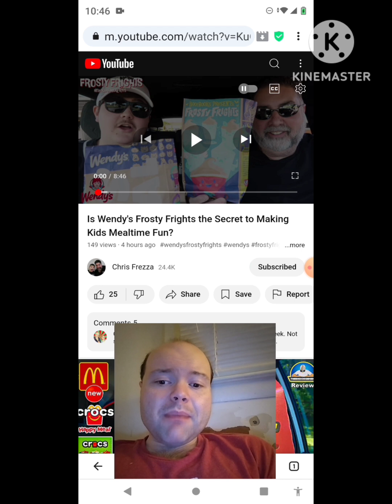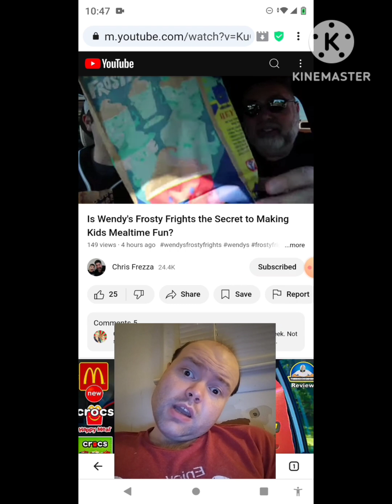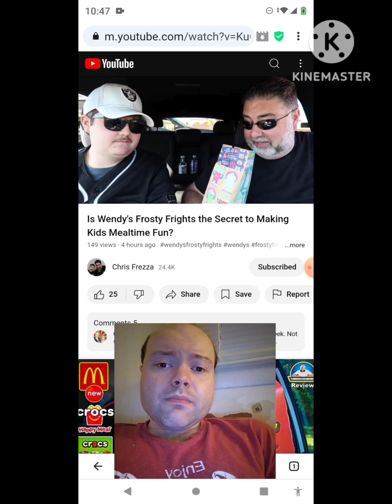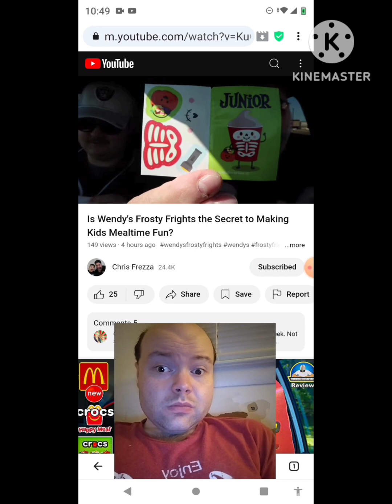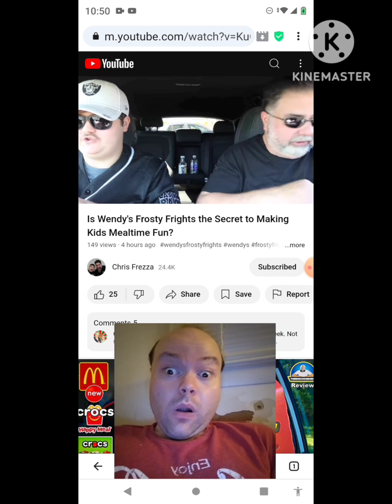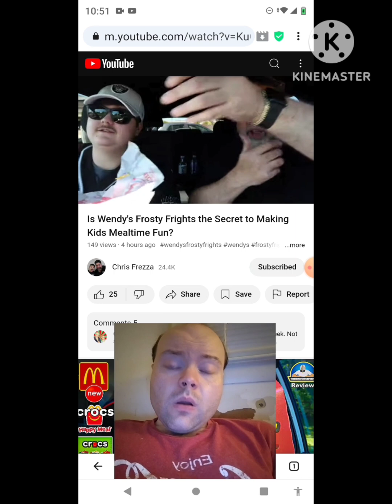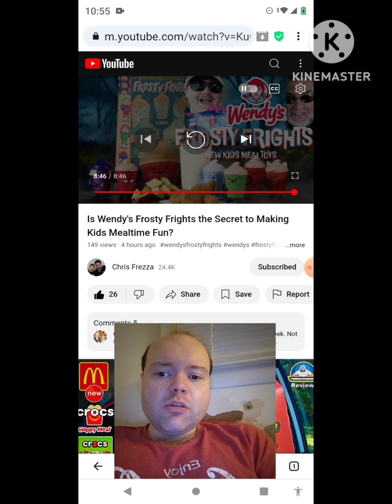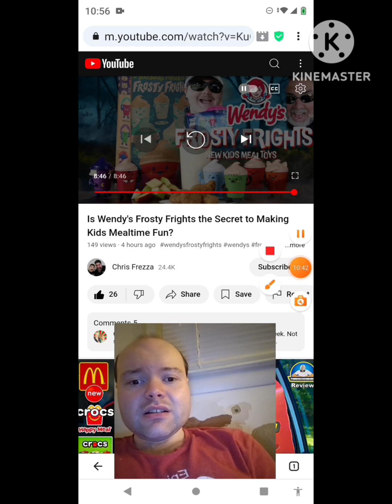Reaction to Is Wendy's Frosty Frights the Secret to Making Kids Mealtime Fun?